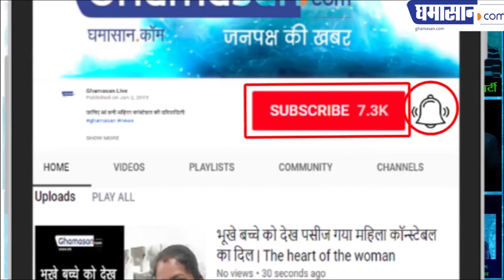"Swimming Pool" में साथ दिखे Jacqueline और Sushant | Sushant & Jacqueline DRIVE Release on Netflix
Drive का रिलीज़ डेट हुई जारी ,

फिल्म का पहला गाना भी रिलीज़

Drive Movie Makhna song released